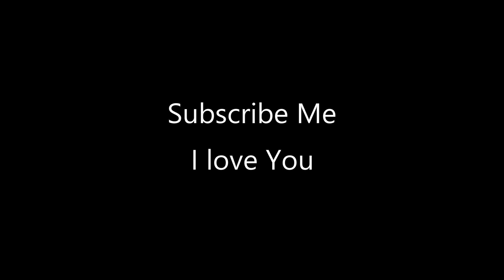ETK-W Series Mod I BeamNg.drive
Hi in this film I show You a new ETK-W Series Mod